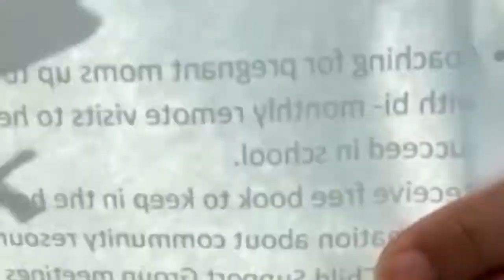Free Foods In Barnwell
Ayuda foods